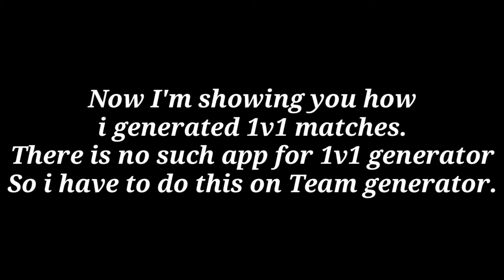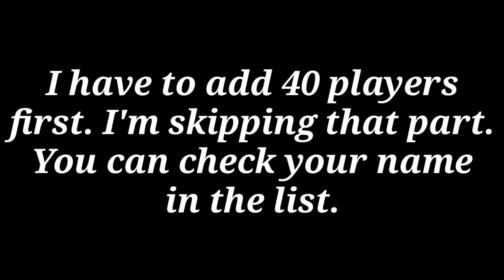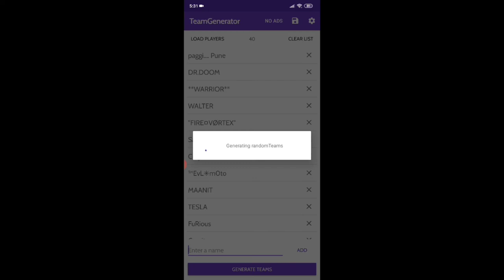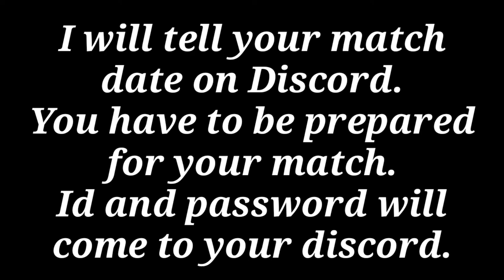1vs1 Tournament fixtures (40 players) || ClayPlayGaming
I will tell your date of match on Discord.
Goodluck to all the players.